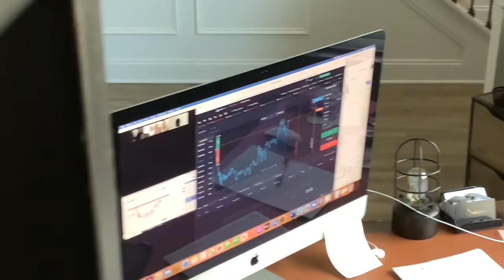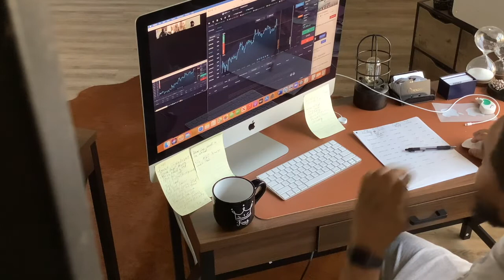HOW TO TRADE FOREX (HFX)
Forex Trading Call